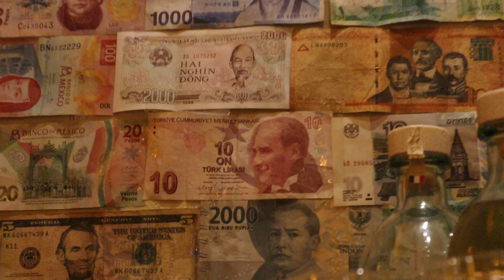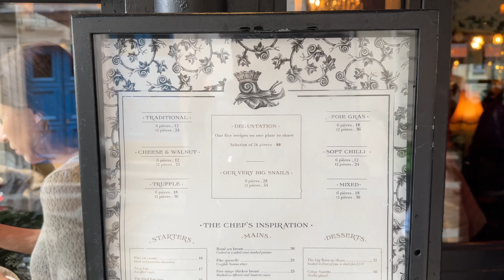PARİS GEZİSİ! | Ucuza Paris'i Gezdik, Fransa Paris Vlog, Paris Gezilecek Yerler, Paris'te Ne Yenir?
Paris Vloga hoş geldiniz! Bu videoda Fransa, Paris'deyiz. Louvre Müzesi, Concerde Meydanı, Tuileries Bahçesi ve bunun gibi birbirinden tarihi ve turistik yerlerini birlikte geziyoruz, bide bu yetmezmiş gibi sümüklü böcek yemeye gidiyoruz. Paris'i adım adım birlikte keşfediyoruz. İşte Paris gezi rehberi! Videoyu nasıl bulduğunuzla ilgili yorumlarınızı aşağıya bekliyoruum. Sizi çok seviyoruum baaaaiii!

Selam ben Gökberk, kanalıma hoş geldin! Kendimden biraz bahsedecek olursak, 26 yaşıma geldim ama hala ne olmak istediğim konusunda en ufak bir fikrim bile yok. Bu kanalı kurmamdaki amaçlardan birisi de bu hayata tutunup neyi sevip neyi sevmediğimi anlayabilmek. Bu süreçte benim yanımda olursan çok mutlu olurum. Umarım mısırların hazırdır çünkü şov başlamak üzere. ♡